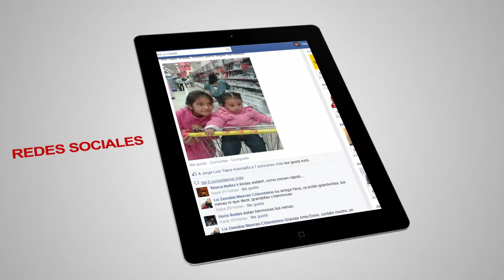SORTEO DE TABLETS CAJA HUANCAYO